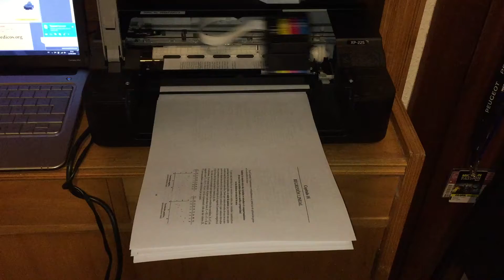Epson XP-225 Inkjet Printer Scan Wi-Fi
Compact and affordable printer, scanner and copier with Wi-Fi capability, mobile printing and individual inks